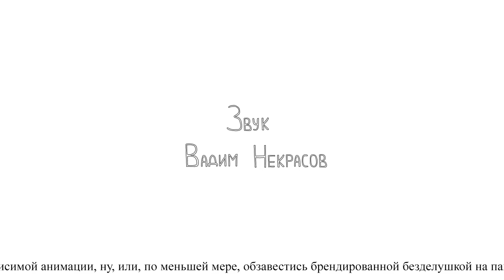Типа Рамаяна 2015 18 KARAOKE